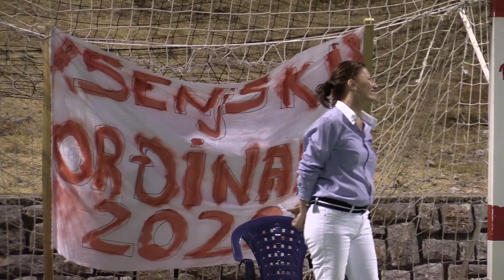Senjski Orđinali Wimbledon 2020 (2022)